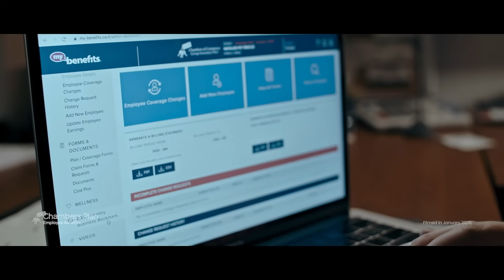Chambers Plan - BAS (short version)